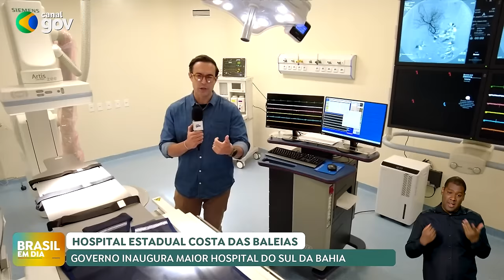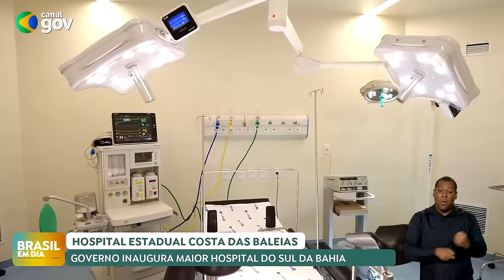BRASIL EM DIA | 13/05/24